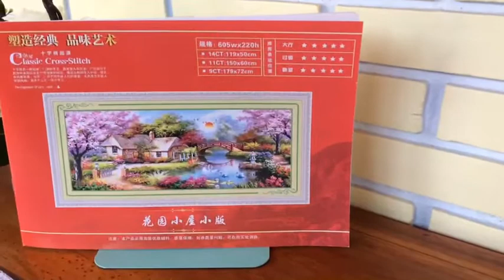บ้านริมน้ำ สวยงาม ใช้ด้ายปัก58 สี,ไม่มีเดินเส้น,ปักเต็มผืน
ขนาด:150X65 cm cotton:ราคา 980บาท

1.จำหน่ายชุดปัก ครอสติชจีนพิมพ์ลาย ลดราคา สินค้าพร้อมส่ง(ส่งลทบ.3-5วันถึง ส่งEMS 1-2วันถึง)cross stitchประกอบด้วย ผ้าที่พิมลาย หรือ ผ้าที่ไม่พิมลายก้อมี + ด้าย + แพทเทิ้น 4 สี +เข็ม

2.จำหน่ายชุดปัก ครอสติชจีนพิมพ์ลาย cross stitchแบบ Pre Order ต้องรอสินค้าหลังจากโอนเงินประมาณ 20-25 วัน

3.จำหน่ายครอสติส cross stitch ที่ปักสำเร็จแล้ว
4.ครอสติช คริสตรัล Diamond painting โมเสก ภาพติดเพชร จะเป็นเรซิ่น หรือเพชร วงกลมหรือสี่เหลี่ยม เป็นงานฝีมืออีกแบบหนึ่ง
5.โต๊ะปักครอสติส,เฟรม,หมวกแว่นขยาย